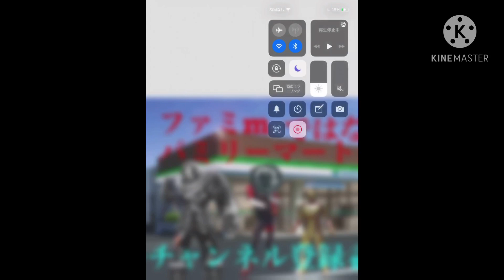［チャンネル登録者30人記念第一弾］パミリーマートとコラボ！